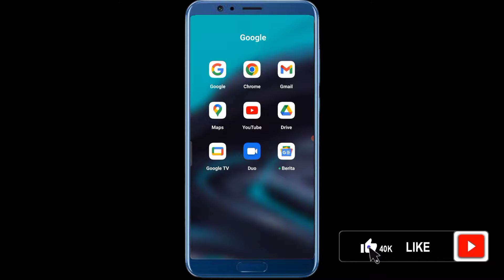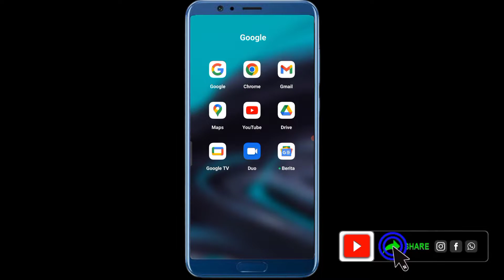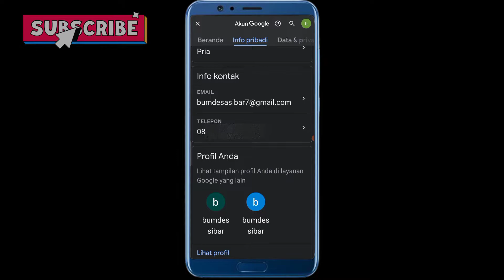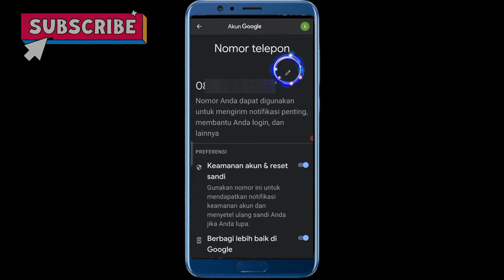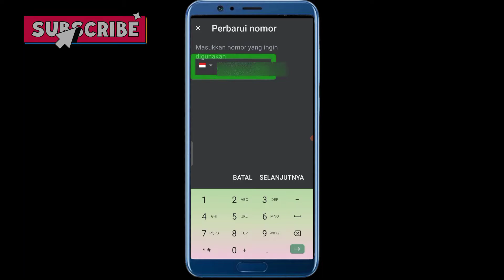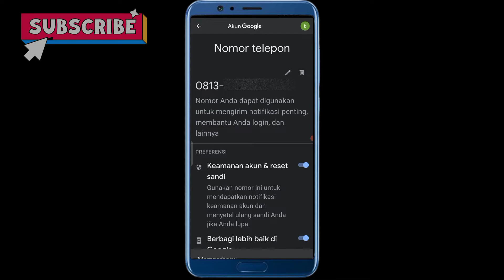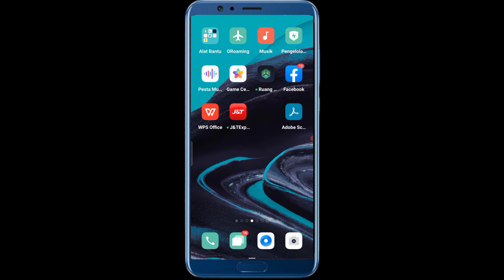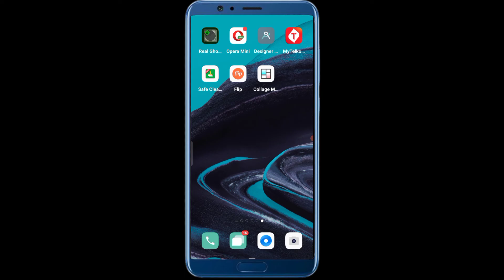Cara Mengatasi Nomor HP Lengket diAkun Google dan Gmail Yang Terblokir ‼️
kenapa nomor pemulihan tidak dapat diganti,cara mengganti nomor pemulihan akun google,cara mengubah nomor pemulihan email,cara mengganti no hp akun gmail,cara merubah no hp gmail,cara memulihkan akun google,akun google,cara mengganti nomor pemulihan tanpa verifikasi,cara mengganti nomor pemulihan email,cara hapus nomor lengket diakun google,cara mudah mengatasi nomor telepon ini tidak dapat digunakan untuk vertifikasi gmail